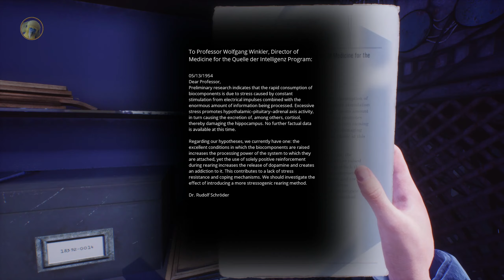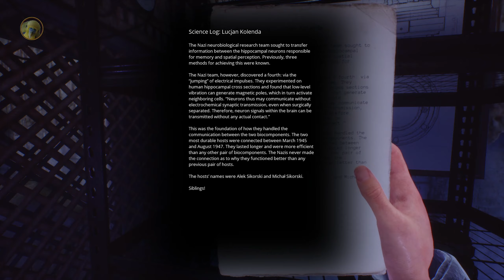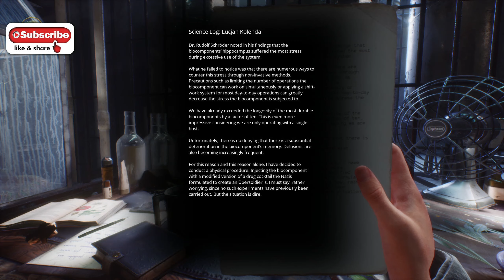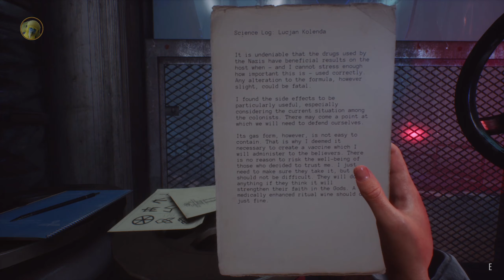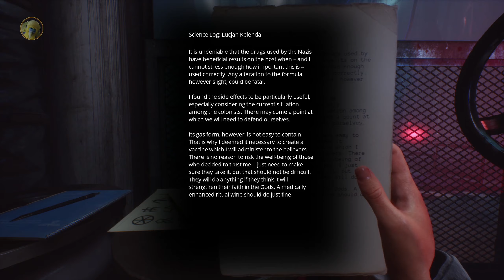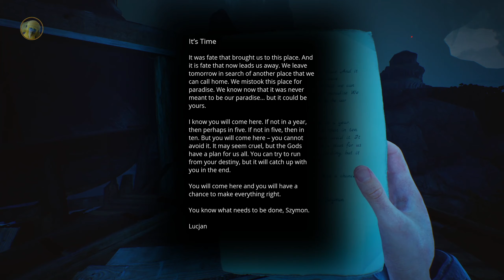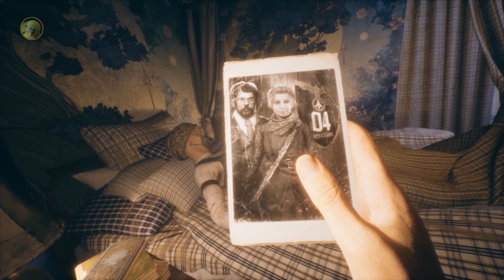Paradise Lost #6 – the big end – No Commentary